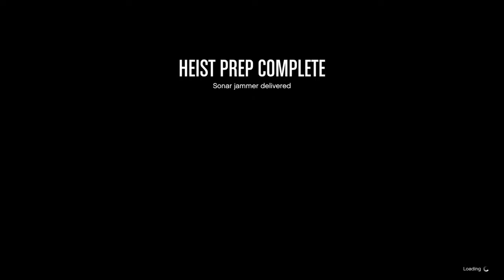Happy Birthday to me 12 uur stream [GTAV] Rally Masters #4 Easy jet rx & Heist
Hi en welkom allemaal bij mijn kanaal!!

Hier zie je voornamelijk livestreams van GTA en fortnite. Natuurlijk als er ook nieuwe leuke spellen zijn zal je die hier zien. Af en toe upload in een los filmpje. De ene keer een wallbreach, de andere keer een fortnite filmpje.

Support a creator code: ALBERTA-89

Een bon van jouw keuze ter waarde van €10

Als je kijkt verdien je punten in mijn stream. Je kan je punten bekijken door !points in de chat te typen. Voor iedere 10 punten die je hebt, kan je een lot kopen. Je dient het volgende in te typen als je mee wilt doen !raffle (aantal loten die je wilt kopen, natuurlijk zonder haakjes) Geheel random kiest mijn streamprogramma een winnaar uit. Deze winnaar zal ik dan voorzien van een code die ingewisseld kan worden in de gekozen store. Je krijgt de code binnen een week toegezonden.

* Over de uitslag kan niet worden gediscussieerd. De uitslag zal in een aparte video worden getoond.

1 regel: Als je een maand hebt gewonnen, ben je uitgesloten van de giveaway van de maand erna! Behalve in december en januari, dan mag iedereen meedoen.

Laatste winnaars:
Juni: IsjeboyKrijn
12 uur stream: Tycho Bremer & Marjolein Jordens
Juli: ImMitch
Augustus: Mabikith
September: Emma van der veld
Oktober: DnF_Mookie
November: altijdjaydennl
December: ?

Doneren?
Je mag doneren, maar je bent tot niks verplicht.

Onthoudt wel dat je alleen kan geven als je het geld kan missen. Ben nog geen 18, vraag je ouders dan om toestemming. Geen refunds mogelijk.

Heel erg bedankt aan de donateurs:
Qucee_Slaap_Brigade!
Police Servers!
Peya-Polska
Timmetie
TijnFloris